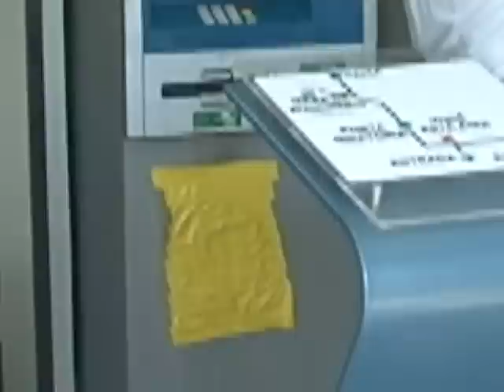NOTA ROUBO CAIXA ELETRONICO BANCO CAPIVARI MARCOS MADEIRA.avi